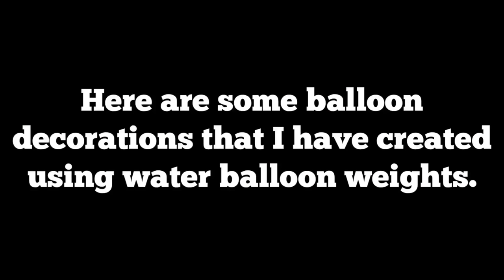How To Make Water Balloon Weights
Water balloon weights can be used for a variety of balloon decorations. Join Tanya from Ask Me For A Balloon and learn how to make a water balloon weight! You can use these weights for balloon columns, arches, centerpieces and more.